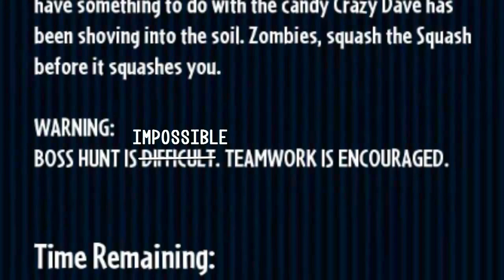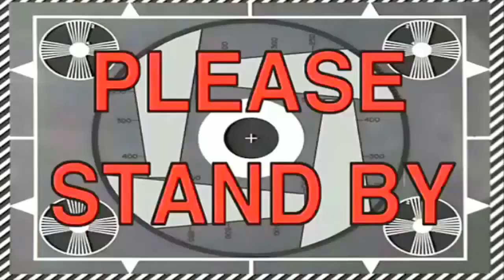Plants vs Zombies: Garden Warfare 2 - I HATE BOSS HUNT